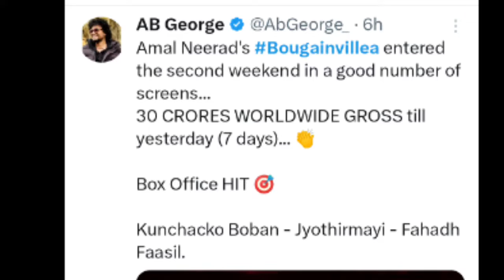Bougainvillea 7 Days Boxoffice Collection |Goat Vijay Movie 50 Days Poster